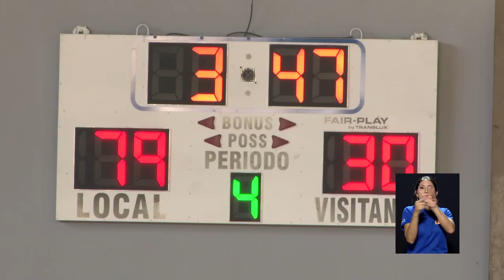UCR obtiene el primer lugar de los JUDUCA 2018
Con 64 medallas en total: 27 de oro, 15 de plata y 22 de bronce la Universidad de Costa Rica ganó el primer lugar de los Juegos Deportivos Universitarios Centroamericanos -Juduca 2018. Este fue el gran resultado del esfuerzo y la disciplina de quienes forman parte de la delegación deportiva de la UCR que participó en estas justas que se realizaron en Ciudad de Panamá.